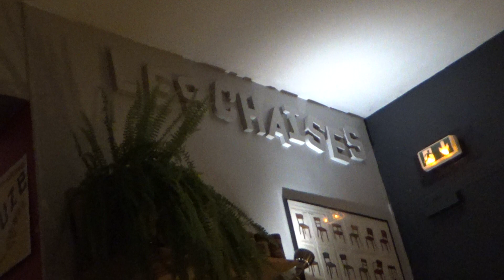Les Chaises Musicales 25.05.2022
Les Chaises Musicales de mai 2022 , Paris